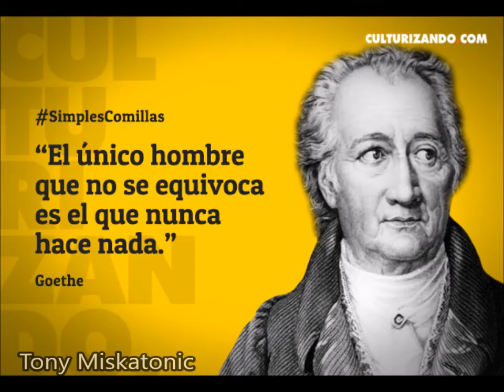Las misteriosas bolas de luz del bosque de Goethe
Cuando Goethe vio cosas raras.